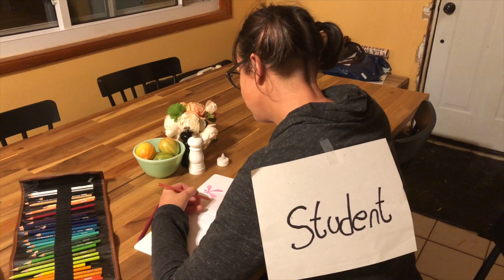Rowe Zine: October Edition Commercial #1 (2020-2021)